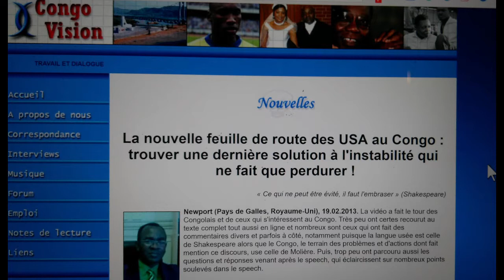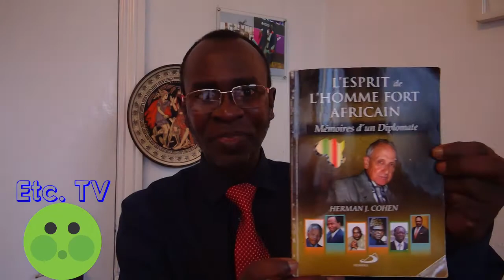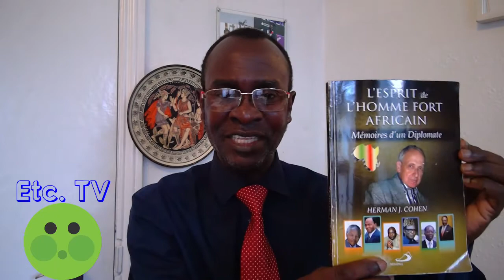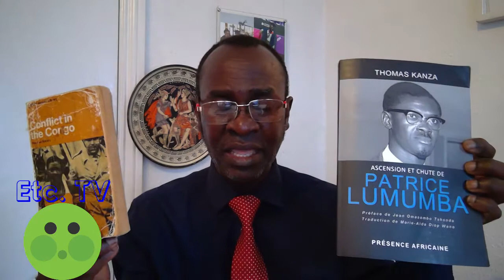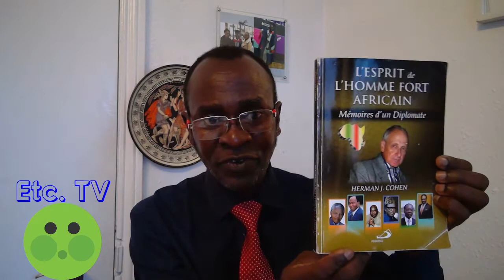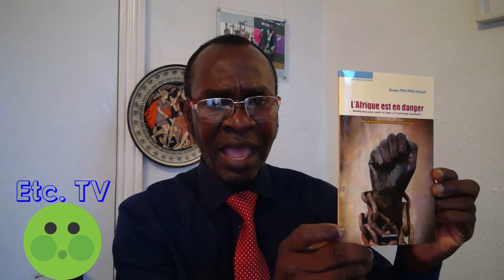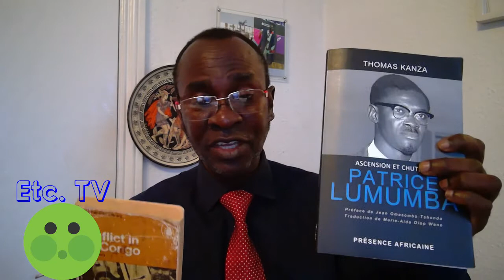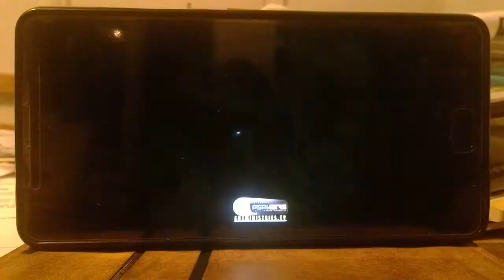ETC TV EMISSION 4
Trump, Jean-Pierre Bemba, la géopolitique internationale